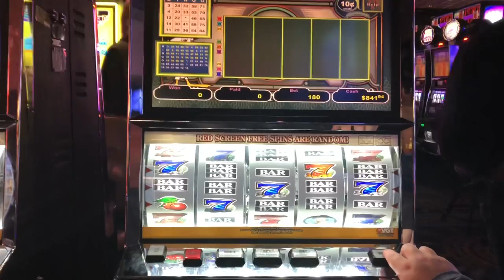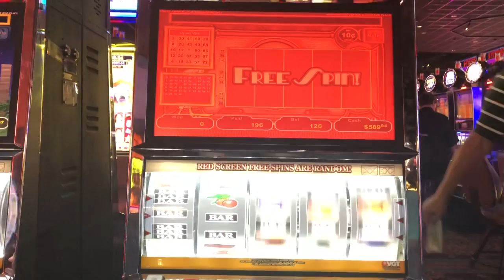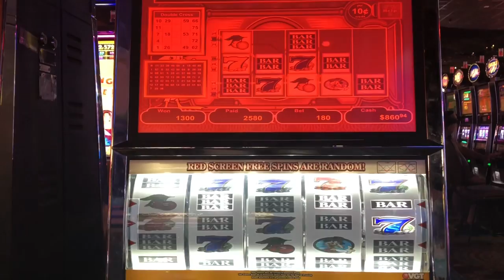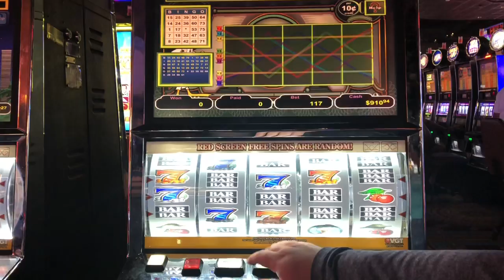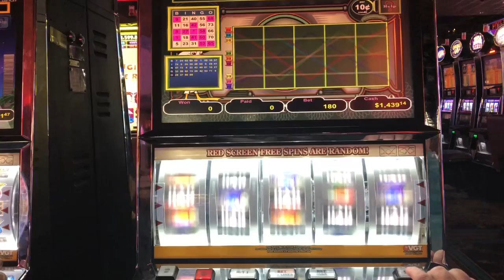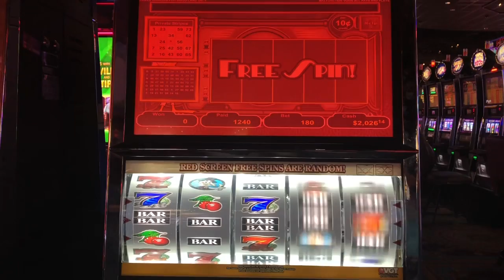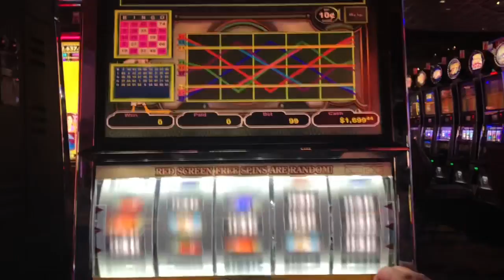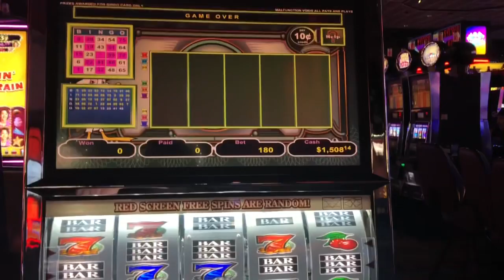VGT LUCKY DUCKY 9 LINES 🦆🎰HIGH LIMIT LIVE PLAY! ❤️ those red spins!!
VGT 9 Liner, Lucky Ducky! Nice run on high limit machine!